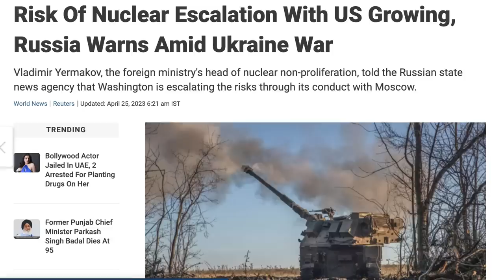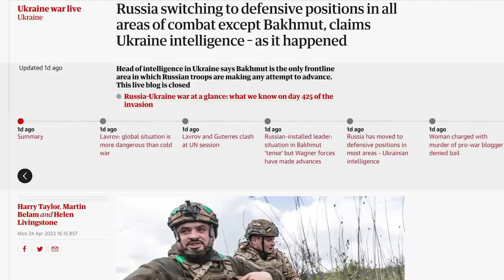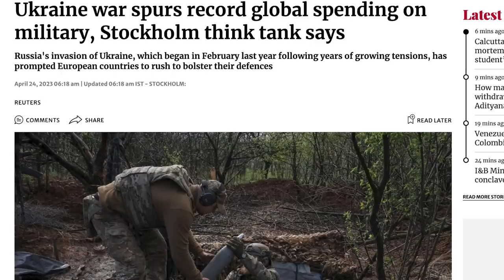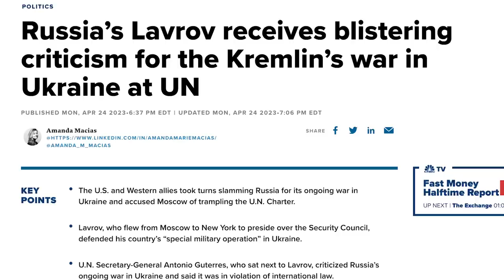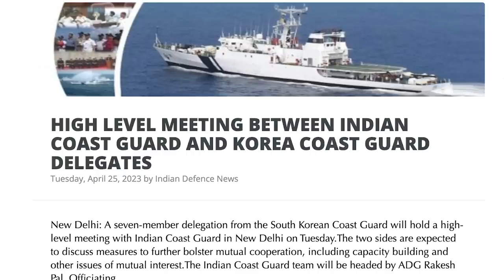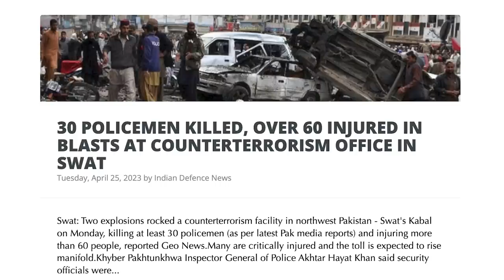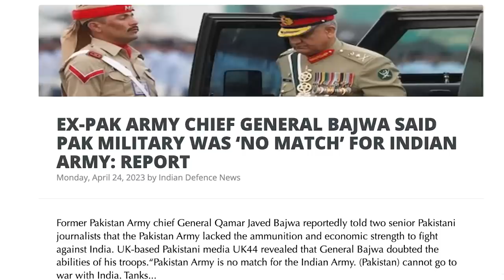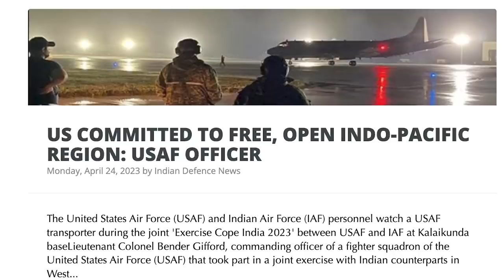நேட்டோ உடைந்து காலியாகிவிட்டது | Poland Germany Conflict | Russia Wins NATO | Sea Drone| Tamil | SKA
Get ready for a gripping and informative video as we delve into the latest updates on the ongoing conflict between Russia and Ukraine. As tensions escalate, the risk of nuclear war with the US is growing, and Russia has issued a stern warning. But that's not all – in this video, we'll explore the latest developments, including Poland's accusations against Germany for "starting" the war, and Russia's defensive measures in combat areas, except for Bakhmut.

We'll also take a look at the impact of this conflict on military spending worldwide. According to a Stockholm think tank, the Ukraine war has sparked record global spending on military activities. And the fallout from this conflict has even reached the United Nations, where Russia's Lavrov has been subject to blistering criticism for the Kremlin's actions.

As tensions continue to rise and the war in Ukraine rages on, Moscow claims it has gained more ground in the battle for Bakhmut. Will this conflict ever end?

We will also be discussing:
- INDIA INITIATES DEVELOPMENT OF MASSIVE ARMED XLUUV
- INDIAN NAVY TO ACQUIRE MORE AMERICAN, RUSSIAN MISSILE SYSTEMS
- HIGH LEVEL MEETING BETWEEN INDIAN COAST GUARD AND KOREAN COAST GUARD DELEGATES
- INDIA LAUNCHES OPERATION KAVERI TO EVACUATE INDIANS FROM SUDAN
- PAKISTAN-CHINA ECONOMIC PARTNERSHIP STALLED
- 'INDIAN PHARMA CHANGED WORLD': EAM JAISHANKAR MAKES KEYNOTE ADDRESS AT INDIA-LATIN AMERICA BUSINESS EVENT
- 30 POLICEMEN KILLED, OVER 60 INJURED IN BLASTS AT COUNTERTERRORISM OFFICE IN SWAT
- INDIA'S GREAT FRIEND JOURNALIST TAREK FATAH PASSES AWAY AFTER A PROLONGED ILLNESS
- EX-PAK ARMY CHIEF GENERAL BAJWA SAID PAK MILITARY WAS ‘NO MATCH’ FOR INDIAN ARMY: REPORT
- INDIA AND CHINA AGREE TO MAINTAIN SECURITY, STABILITY ALONG WESTERN SECTOR OF LAC IN MILITARY TALKS
- US COMMITTED TO FREE, OPEN INDO-PACIFIC REGION: USAF OFFICER
- EXPLORING THE RISE OF INDIA'S DEFENCE EXPORTS
- PAKISTAN LACKS AMMUNITION, ECONOMIC STRENGTH TO FIGHT -INDIA: PAK JOURNALISTS REVEAL GEN BAJWA'S REMARKS
- WORLD MILITARY SPENDING UP TO AN ALL-TIME HIGH

Register Here to Attend my New Course- UNTOLD SECRETS OF LAST 75 YEARS OF INDIAN POLITY